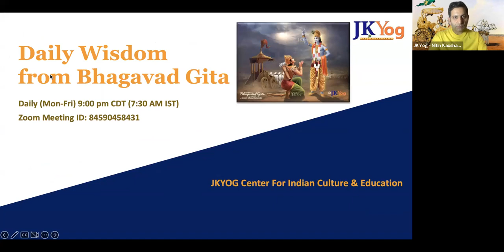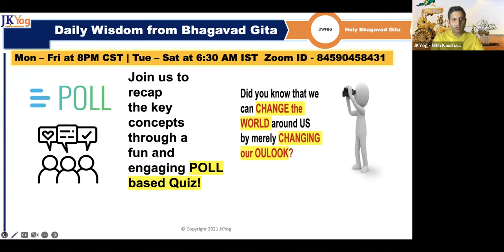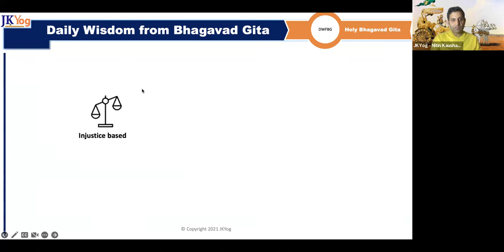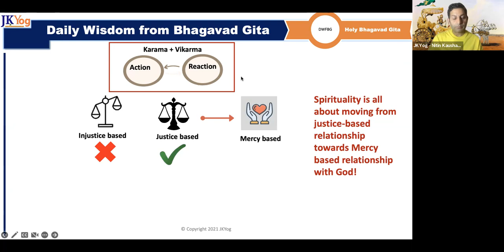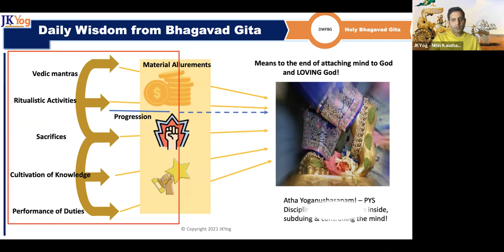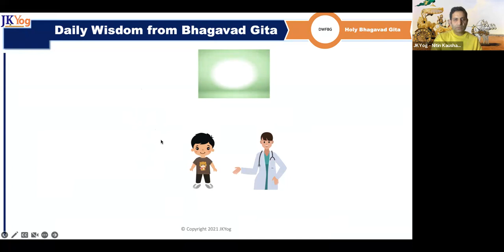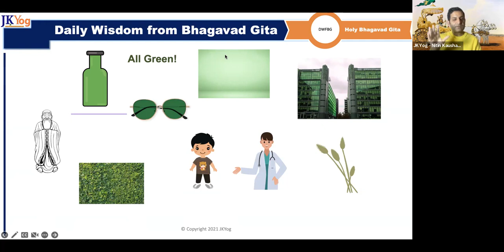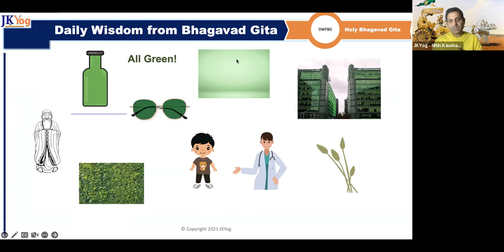DWFBG - Change the WORLD around you by changing your OUTLOOK! HOW?Mar 31 2023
Understanding how we can take control over the things around us!